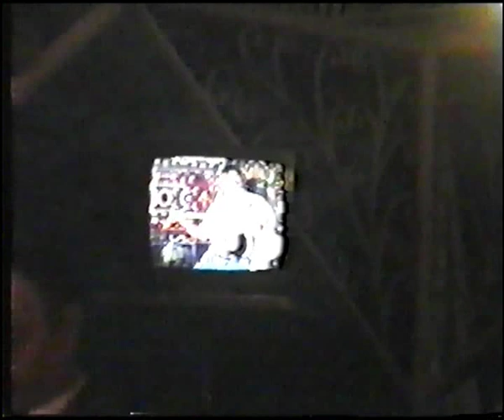Ağaxan Abdullayev 31.07.2004-Şamaxıda